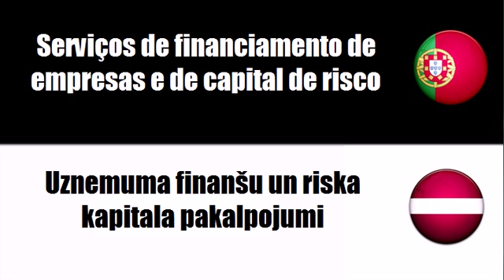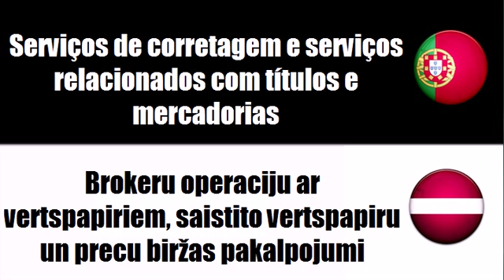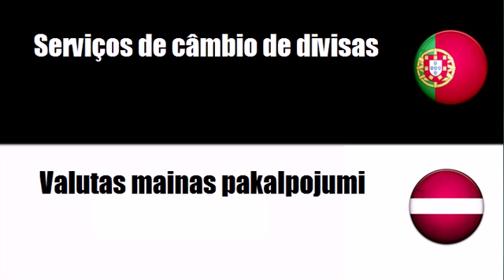Português+Letón = Serviços de banca